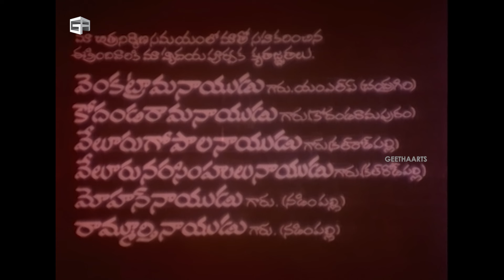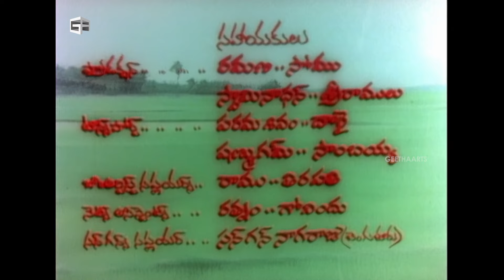Mooga Vani Paga Telugu Full Movie | Part 1 | Mohan Babu, Kavitha, Allu Ramalingaiah | BoyaniSubbarao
Mooga Vani Paga is a Telugu Movie starring Mohan Babu, Kavitha, Allu Ramalingaiah and directed by Boyani Subbarao.